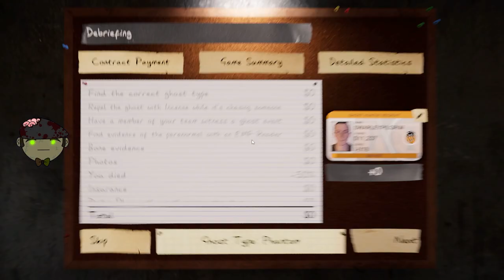🎃 Phasmophobia - Campground Speed Run!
After Luigi's Mansion, we decided to hop into some Phasmophobia for a few quick hunts! One of them was incredibly quick 😂 Gameplay starts at 0:00